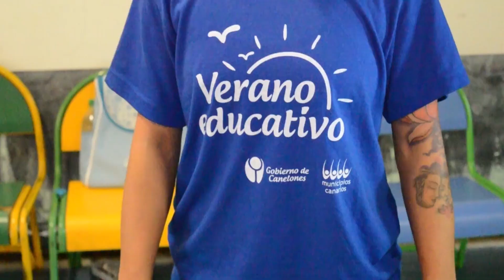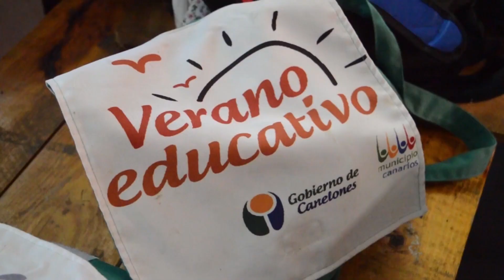Verano Educativo en Montes